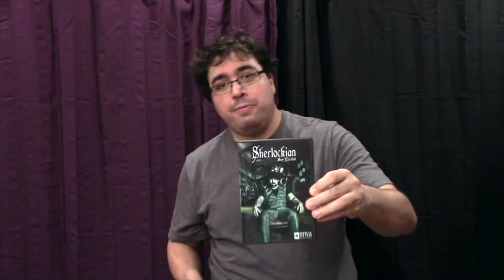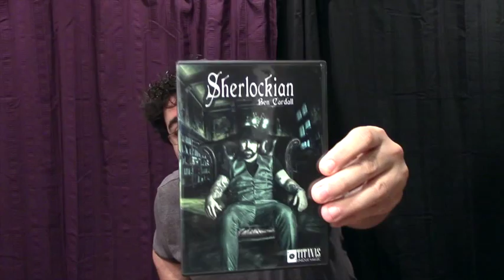Sherlockian Review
Michael Graves of Monkey Magic Shop reviews the new 2 dvd set, Sherlockian By Ben Cardall.